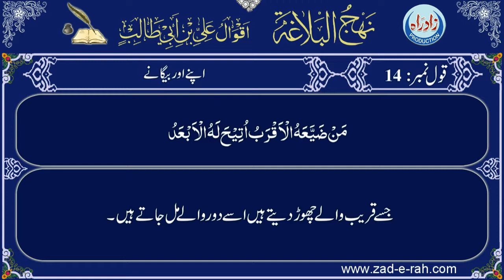Qaul 014 Urdu